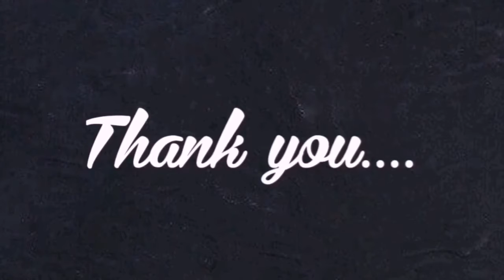Eggless and without oven banana balls/teatime snack/10 മിനുറ്റിൽ നാല് മണി പലഹാരം/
Simple recipe for our kids who come back from school... they will surely love this... try it out dears..

ID: jessa_and_jeena

see you all in another video..
lots of love
jessa & jeena